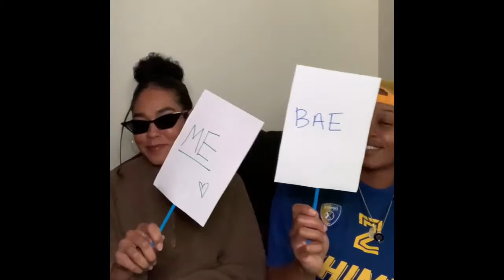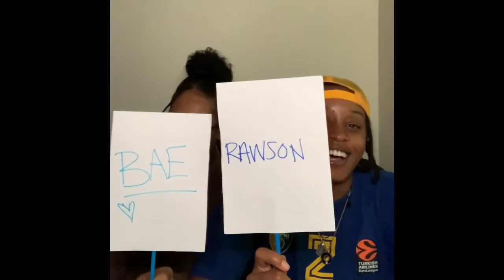WHOS MOST LIKELY TO...COUPLES EDITION(You'll never guess who!)